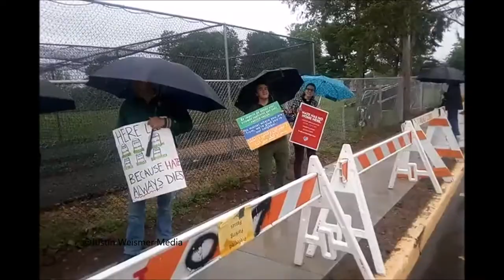Rise Up Doylestown Love Over Hate Demonstration at Central Bucks High School West (5/16/2018)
Photography: Justin Weismer & Sean Durkin